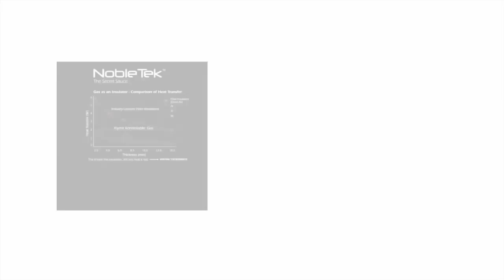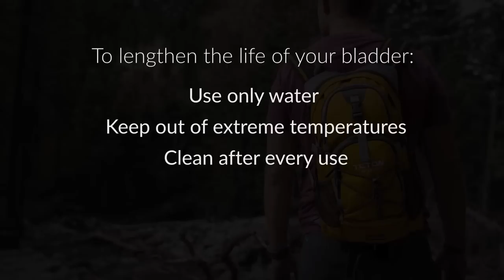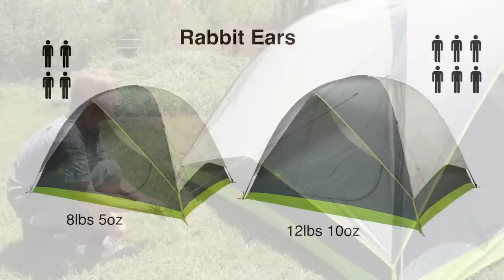Excellent Gear for Backpacking and Camping #72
Links to the products shown in the video:

Granite Gear Virga 26 Backpack
Teton Sports Trailrunner 2 Liter Hydration Backpack
Big Agnes - Rabbit Ears Tent

You keep Latest Greatest online when you shop on Amazon using my links!